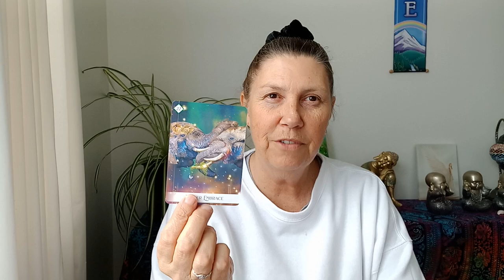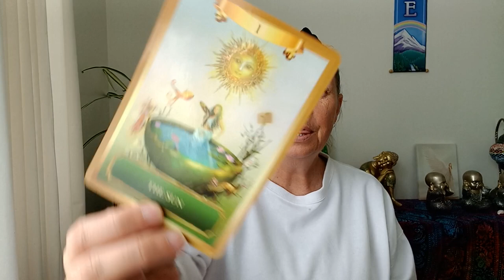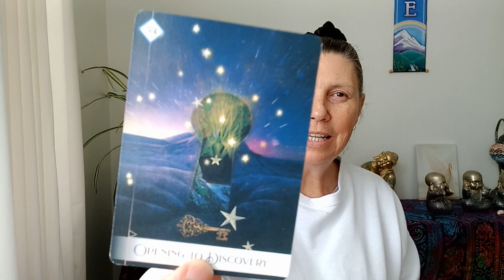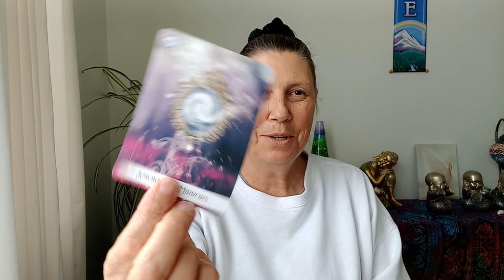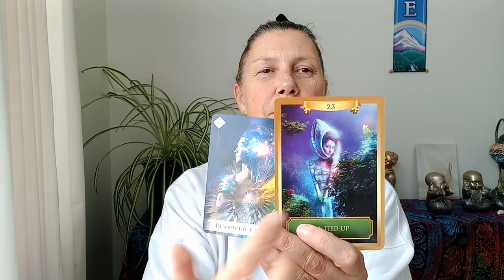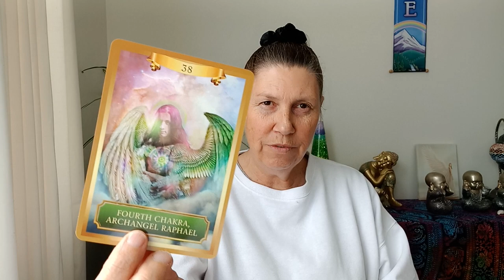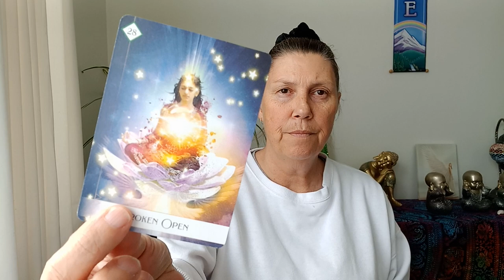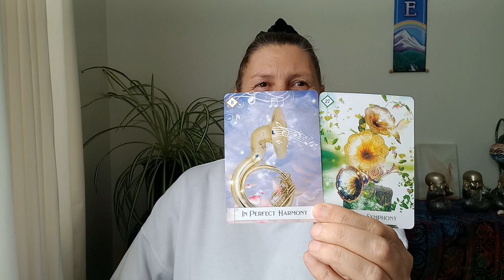ARIES 💝 Soul Truth 💛 Letting Your Soul Take The Lead 💖